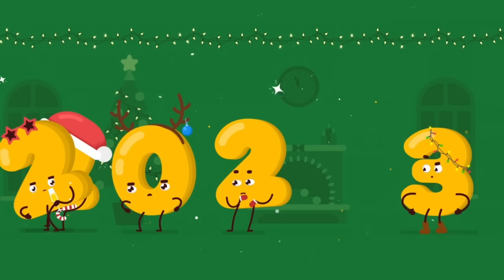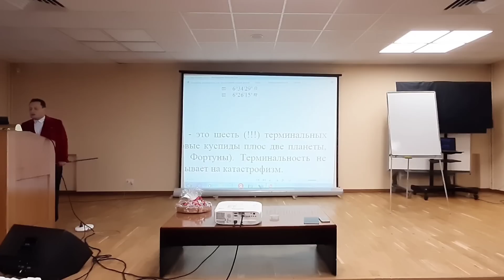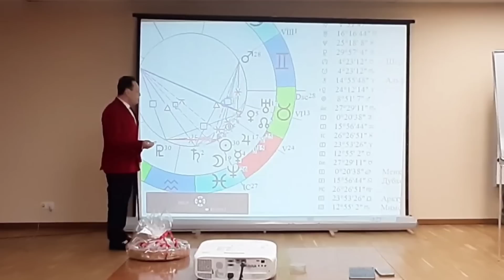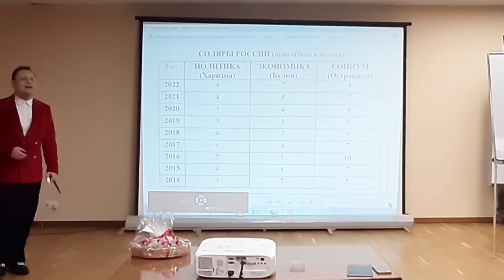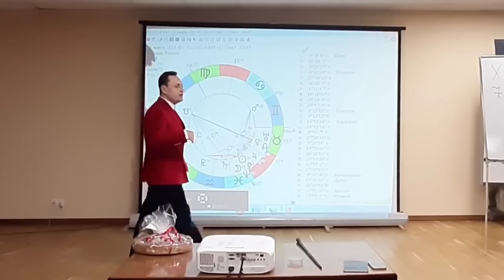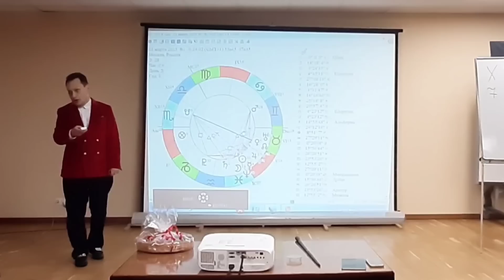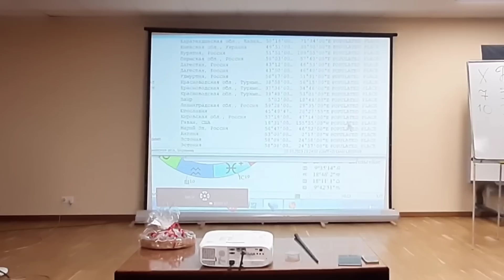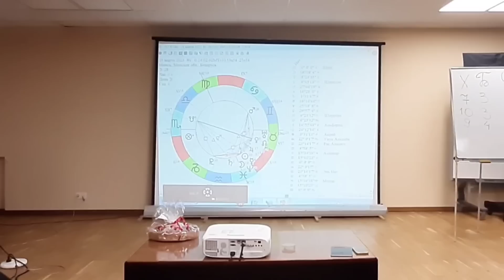? ждёт Россию, Киев, Минск в 2023 году